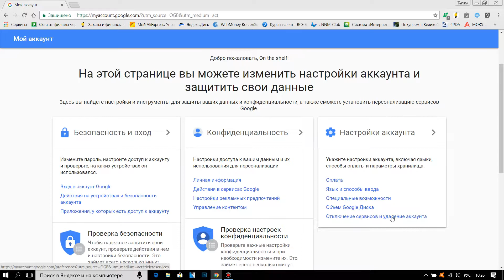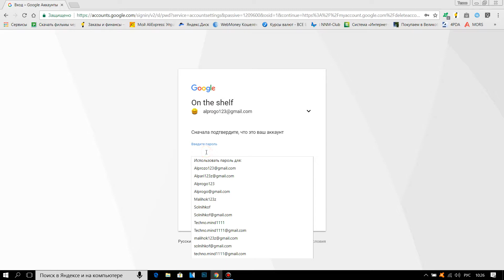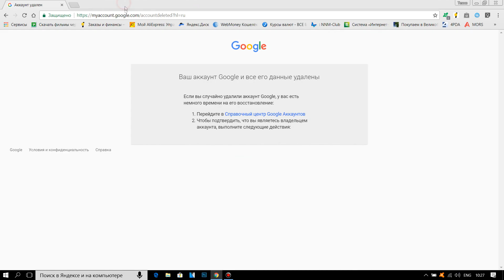Как удалить аккаунт Google 2018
Как удалить свой адрес Gmail
Обратите внимание, что если вы используете Gmail в организации или учебном заведении, для удаления своей почты нужно обратиться к системному администратору.

Откройте настройки аккаунта.
Нажмите Удалить сервисы. Возможно, придется повторно войти в свой аккаунт.
Напротив Gmail нажмите на значок Удалить.
Следуйте появляющимся инструкциям, а затем выберите Удалить Gmail.